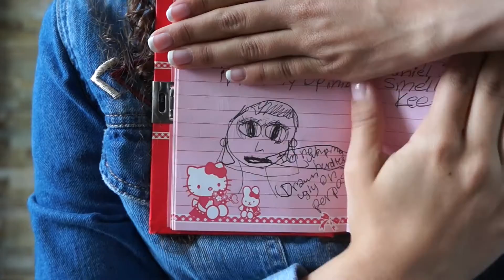READING FROM MY 4TH GRADE DIARY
While moving, I came across an old diary I kept during elementary school. Every single page is extremely embarrassing, yet hilarious at the same time.

Hello! My name is Ashley and I spend 99.9% of my life on the internet.

P.S. "steve" watches my videos so yeah this is extremely awkward. hi steve. hah. *smiles awkwardly*